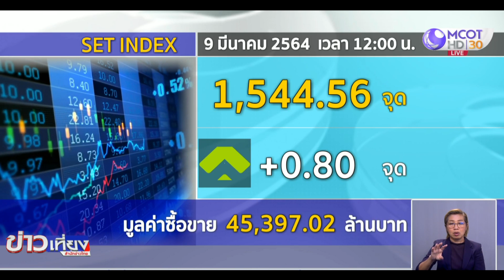ตลาดหุ้นไทยเช้าวันนี้ +0.80 จุด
กทม. 9 มี.ค.-ตลาดหุ้นไทยเช้าวันนี้ เป็นลักษณะประคองตัว ล่าสุดเคลื่อนไหว +0.80 จุด อยู่ที่ 1,544.56 จุด